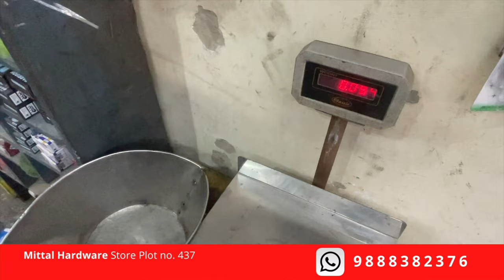Start at Rs.30, Normal & Premium Curtain Finials Wholesale price in Chandigarh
A huge varity of Curtains finials at Mittal hardware store Chandigarh Plot number 437 Industrial Area Ph.2 Chandigarh, Call for More Details